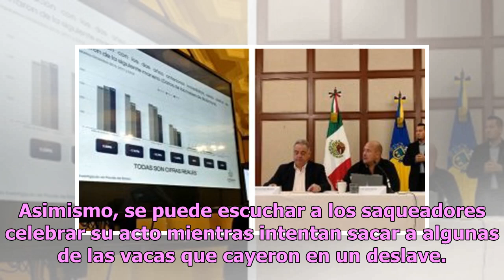Brutal rapiña en Veracruz: matan ganado a palos de camión accidentado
En los últimos años los actos de violencia han incrementado en todo el mundo y aunque en muchos lugares hay gente que no sucumbe ante la tentación otros solo requieren ver que alguien cometa un crimen para hacer eco, como recientemente ocurrió en una autopista de Veracruz. De acuerdo con la informac...